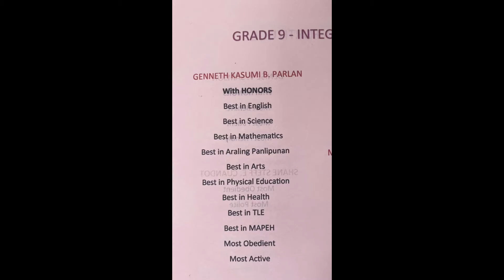Recognition day ng aking anak.late na upload